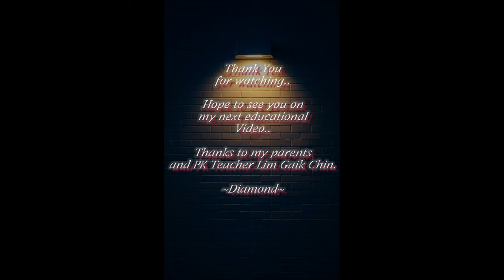Diamond School Science Project July2021 (Egg to Monarch Butterfly : Doug Collicutt)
Diamond 5Xin
SJKC Hwa Shiong

Credit to
Video: Doug Collicutt